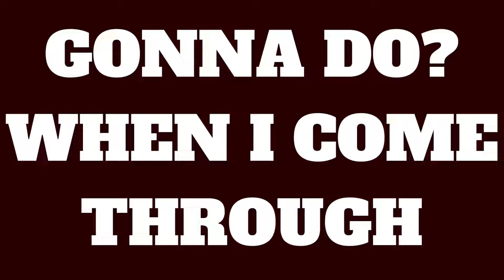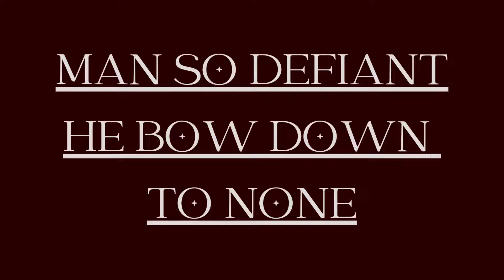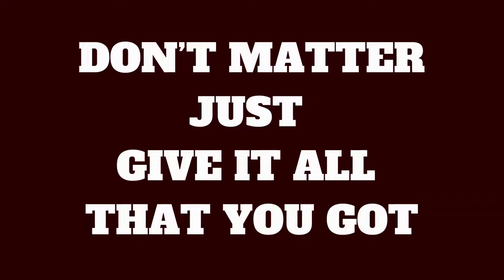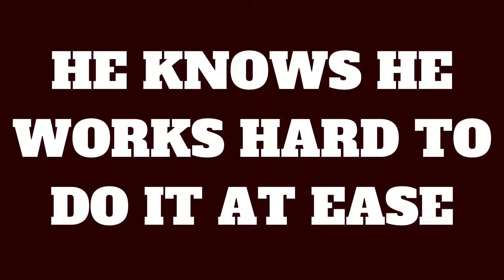A.R.S - SHOW THE WORLD - OFFICIAL LYRIC VIDEO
BEAT BY WAVEYY BEATS

OFF OF BROADWAY BANG

WRITTEN, MIXED, MASTED, PERFORMED BY A.R.S / ALAN RODRIGUEZ

MORT POETA